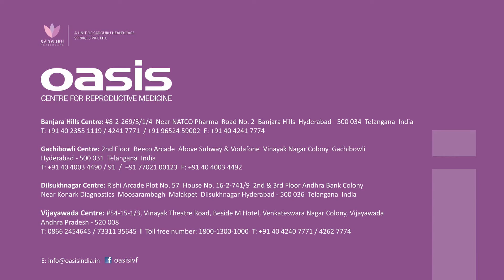What is In Vitro Fertilization (IVF)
"What is In Vitro Fertilization (IVF)" by Dr.Dhatri Kumari of Oasis Centre for Reproductive Medicine.

Watch out this highly informative video to clear your queries related to IVF.
‪#‎IVF‬ ‪#‎Infertility‬ ‪#‎Treatment‬  ‪InVitroFertilization